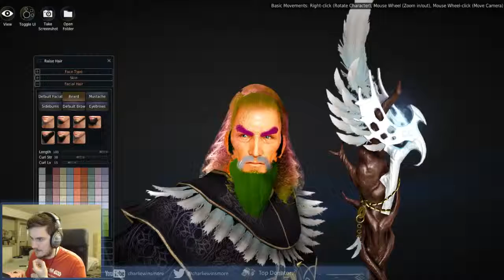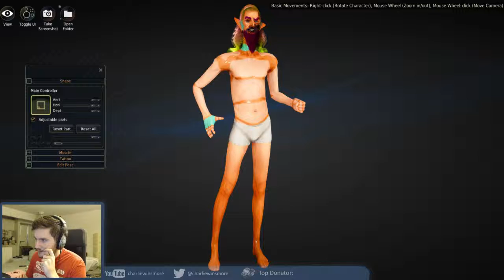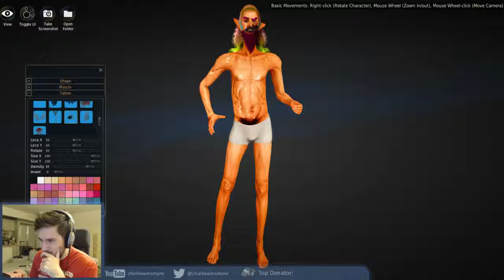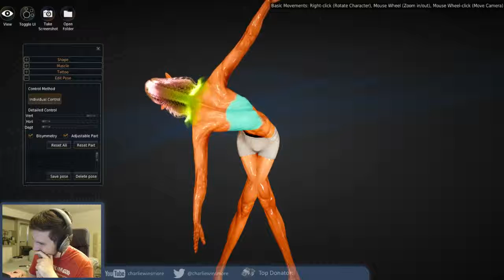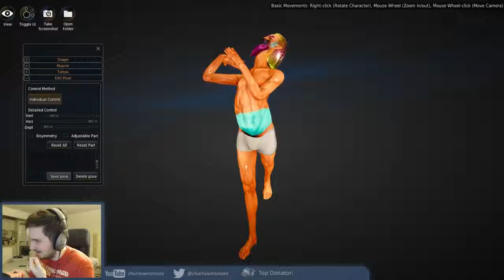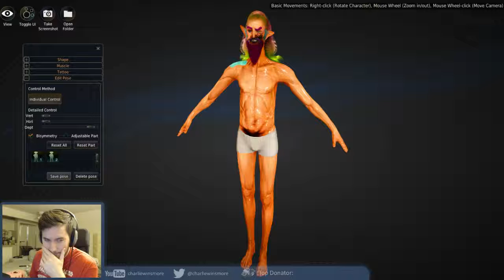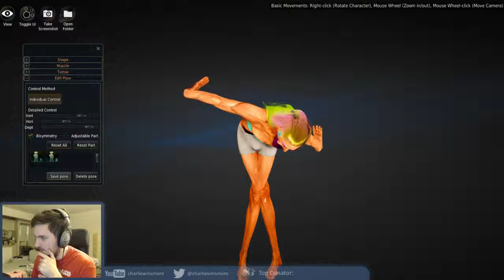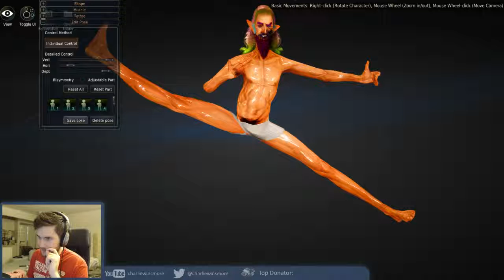Streamman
Recorded on Feb 20, 2016. Godbless.